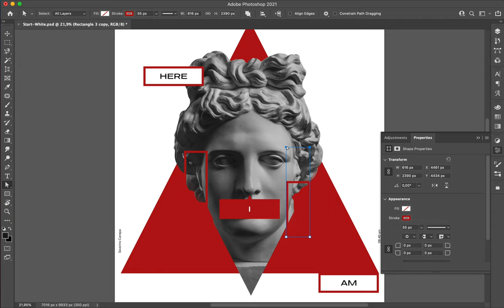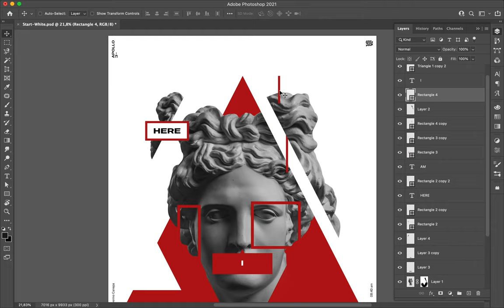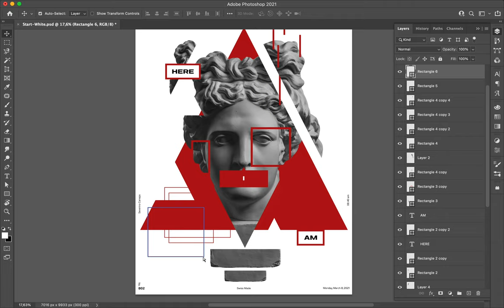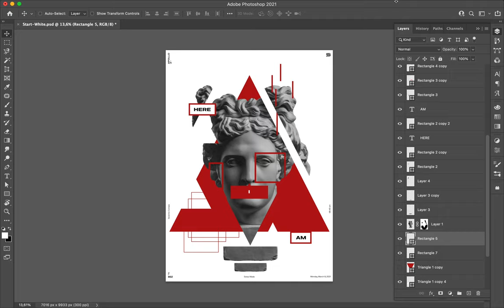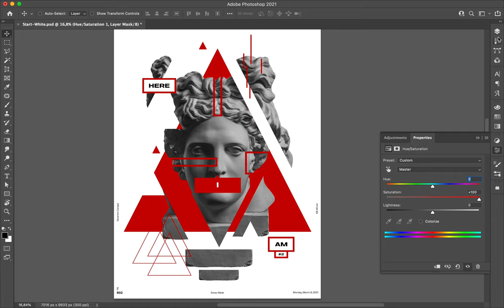Poster Speed Art #802 Here I Am #2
I made the second poster of Here I am, and of course, I inspired myself with this poster made in 2019 with some changes on the shapes.